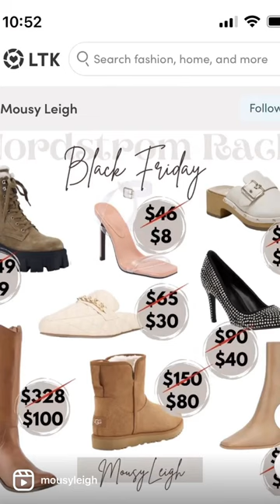SALE!!! Uggs, Coach, Kate Spade, & more. Shop them in the LTK link in my bio.